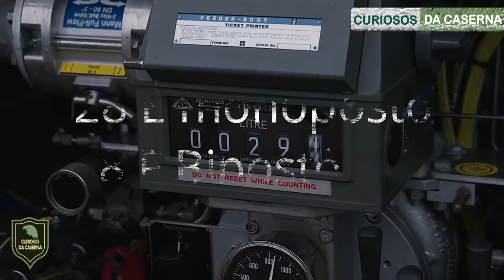SAAB e Embraer Avançam no processo de integração do F-39 E/F Gripen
Nesse  episodio vamos falar  sobre o processo de integração de Software do Gripen NG.  Três engenheiros brasileiros de sistemas e software da Embraer para o Gripen E/F avançam na integração do VOR e do TACAN/DME. O VOR é um equipamento capaz de medir o rumo da aeronave ao transmissor de solo, e sua integração será concluída ainda em 2021, já o TACAN/DME mede a distância e o rumo da aeronave a um transmissor de solo ou aerotransportado, e sua integração deve ser finalizada até o final de 2023.